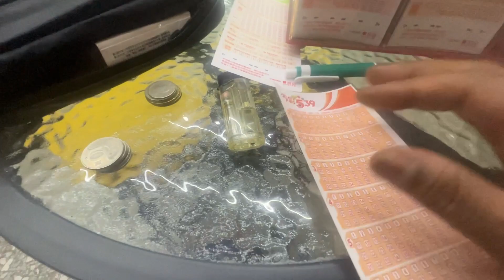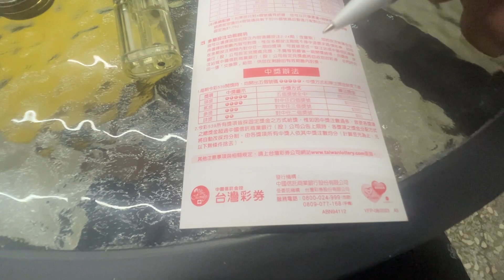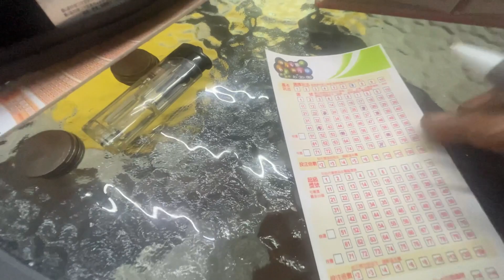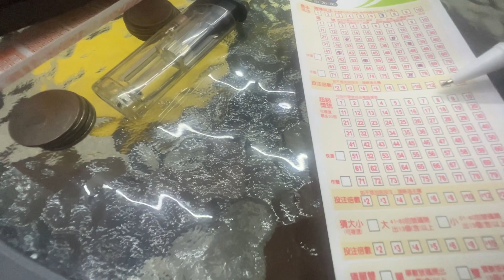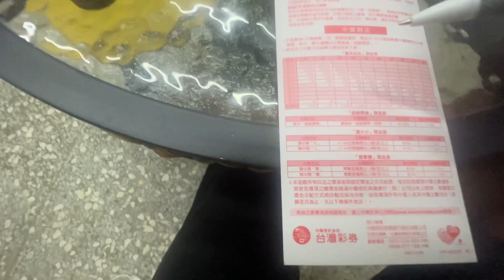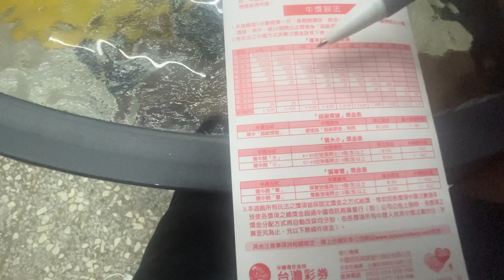Cara Pasang Bingo Bingo Taiwan